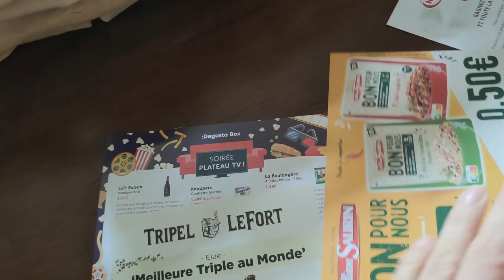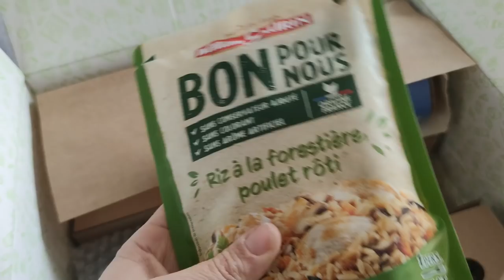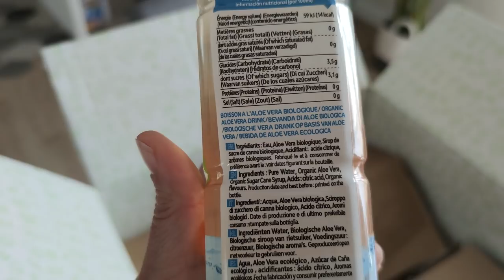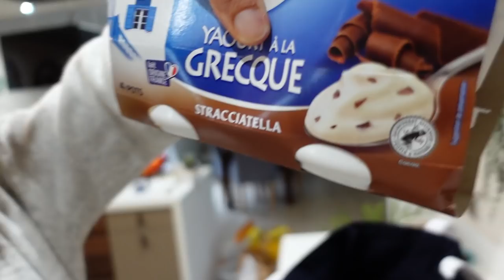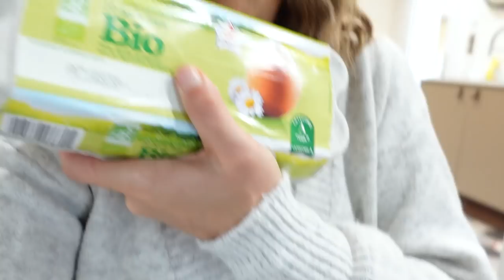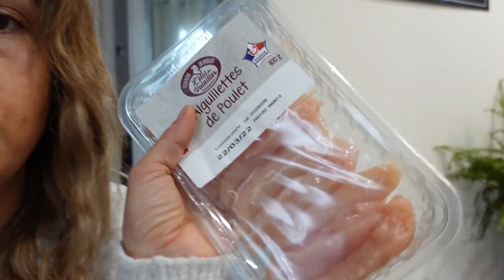WEEKLY VLOG / Voiture en panne, fatigue, dégustabox, bon plan...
Aujourd'hui on se retrouve pour une vidéo weekly vlog !!

Igraal (10€ d'offert grace à mon lien de parrainage) creez votre compte et téléchargez l'application Igraal Market pour commencer à économiser sur internet et en magasin
Shopmium : Un paquet de Nutella B-Ready, un gel douche Le Petit Marseillais ou une bouteille MayTea offerts ! Téléchargez l'appli Shopmium et rentrez mon code parrain AFUUAYRV 😊